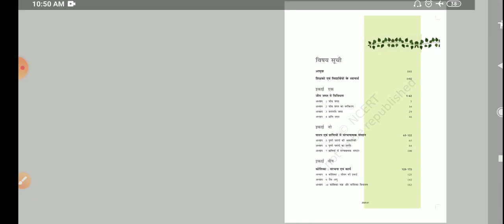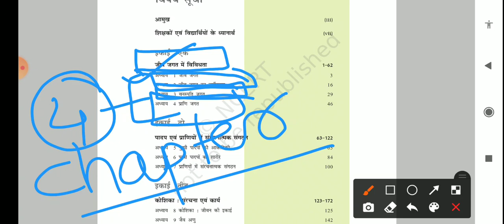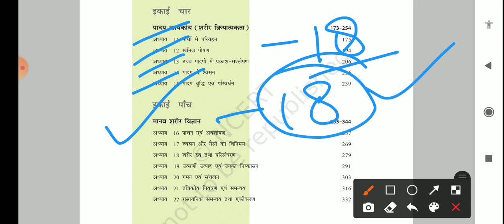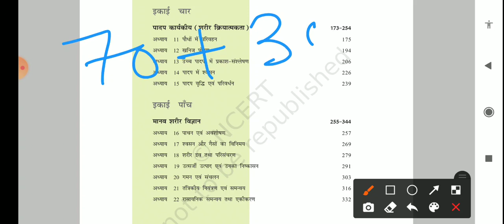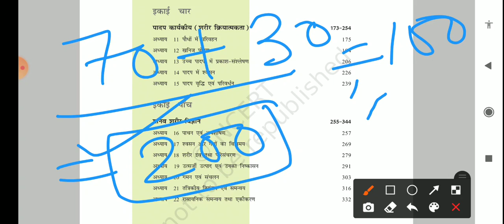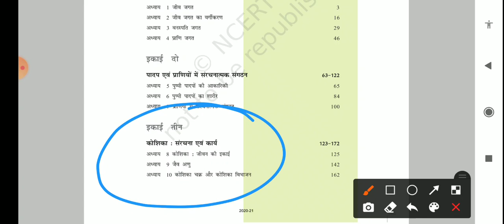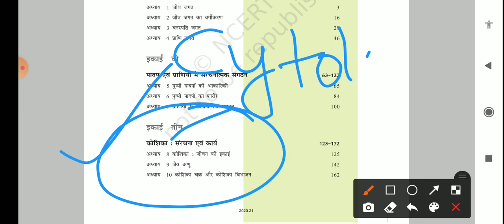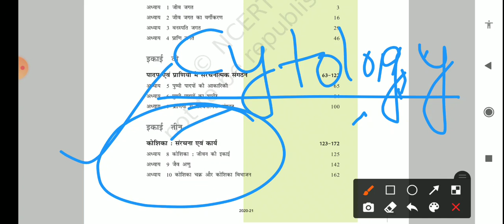11th Biology Syllabus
This Video is useful for 11th Biology Students.